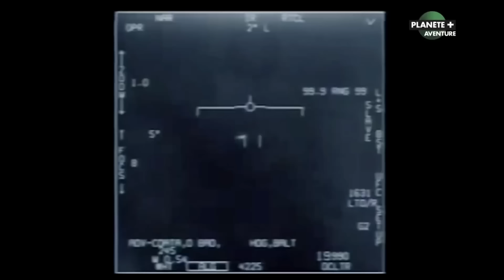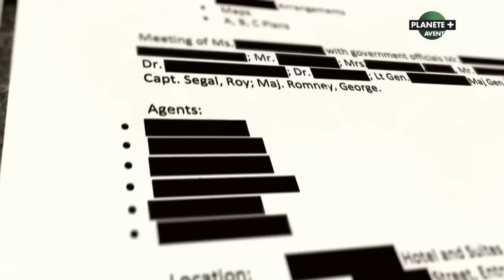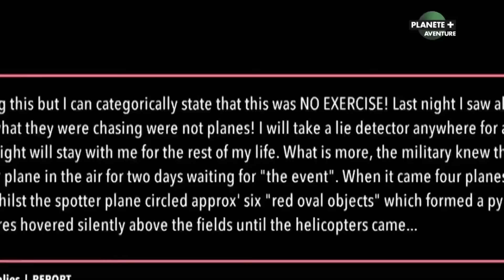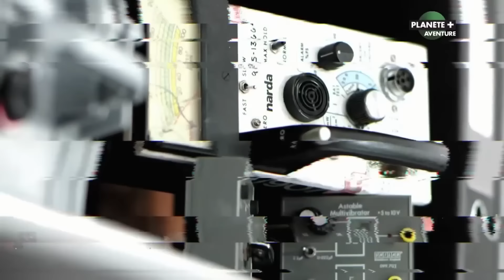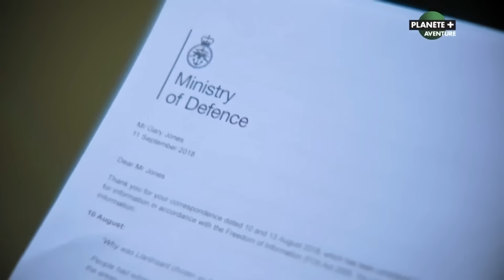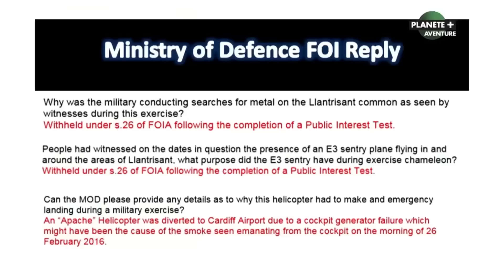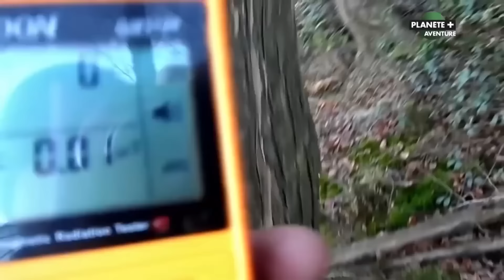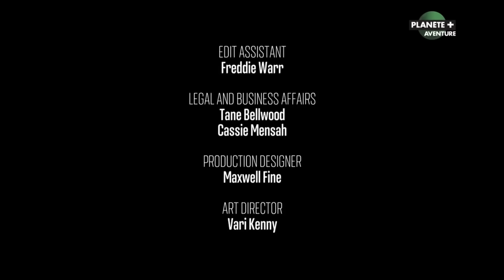[Documentaire OVNI] Mystérieuse apparition au-dessus du Pays de Galles - 1/7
"La vérité est ailleurs 2" n’est pas monétisée.
Pour aider à maintenir la chaîne, veuillez envisager de la soutenir sur Tipeee
⬇ Déroule pour voir le reste ⬇

◻️ Découvrez Gaia :
► Commence ton essai gratuit de 7 jours pour découvrir Gaia :